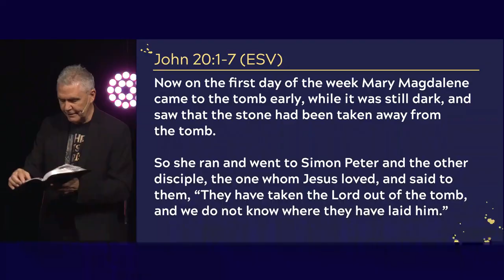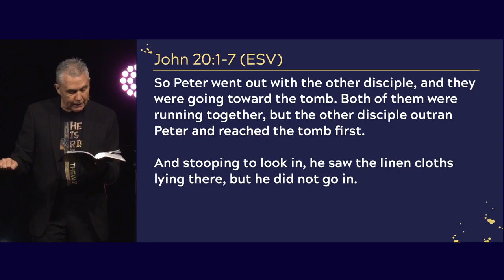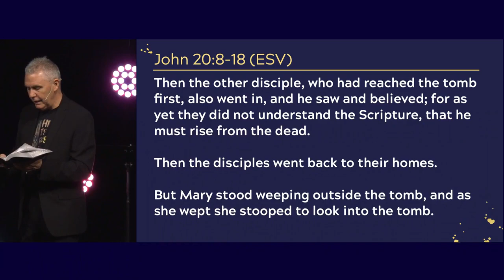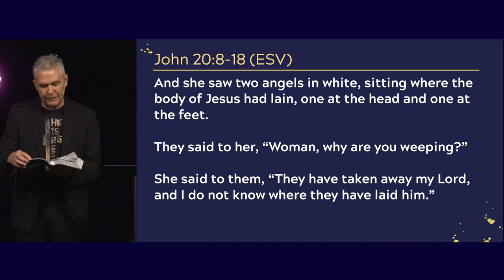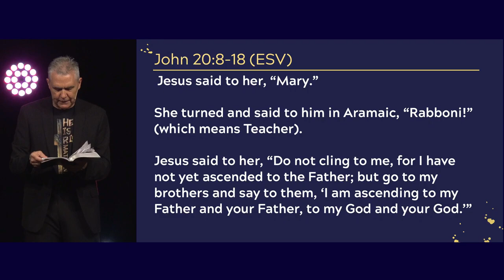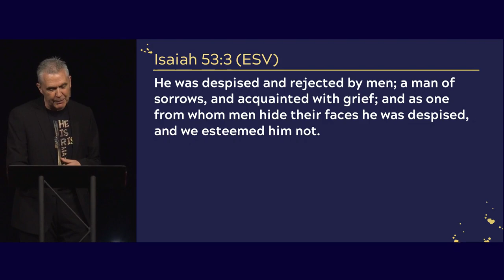The Risen King, John 20 (Sermon)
Series: "The Unrecognized King"
Sermon Title: The Risen King, John 20
Campus: Keslinger
Date: 03/31/24
Speaker: Brian Coffey